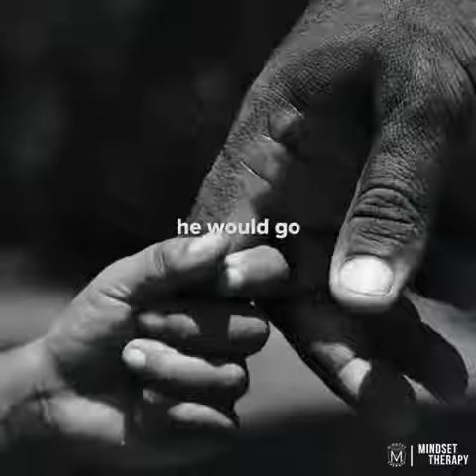Nelson Mandela secret stories |Motivation